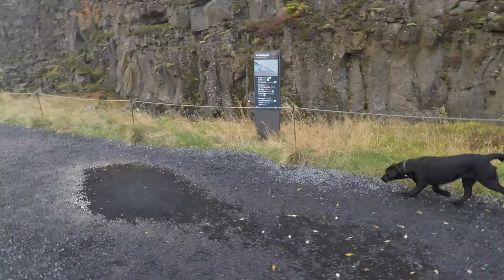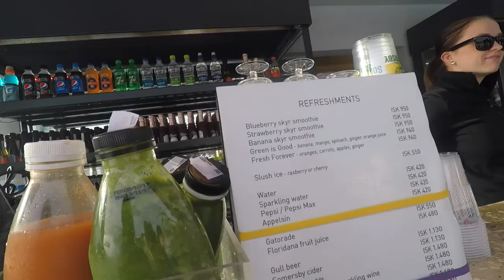ICELAND VLOG | 2017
HI GUYS!!!

I finally got around to editing my Iceland video. It's far from perfect BUT i hope you all still enjoy. It was extremely frustrating because this was my first SOLO trip and so trying to vlog everything while still experiencing as much as possible was very new and very hard. BUT i managaed and here is the outcome!

I would be glad to review any hair or skin products see my email below.